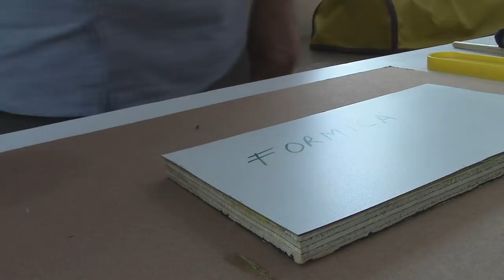Upholstery Glues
Due to many people constantly asks me about the 'upholstery yellow glue' used in my upholstery projects I decided to record and edit an informative related video.
Cesar